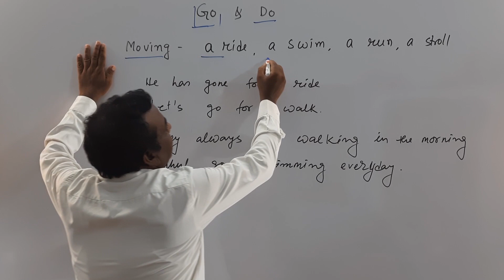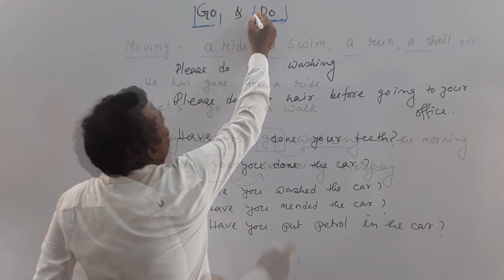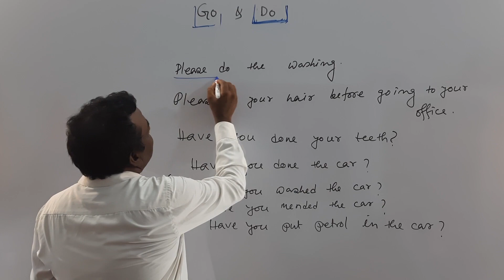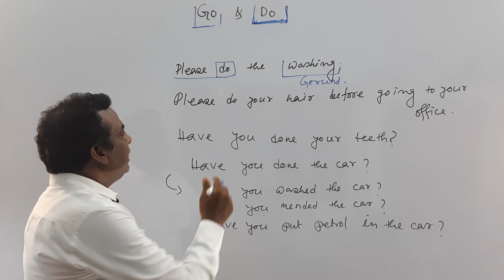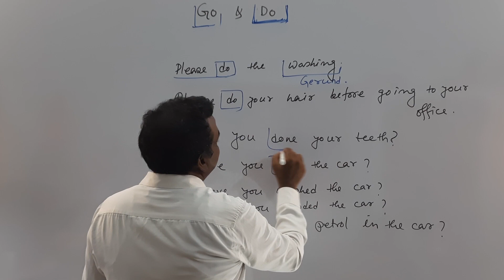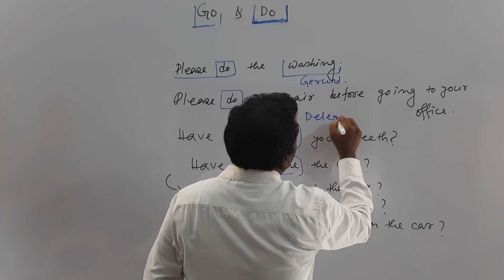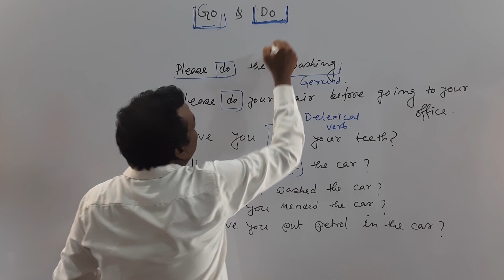Go and Do as Delexical or Empty Verbs //Use of Go and Do//Go ও Do এর ব্যবহার //Advanced English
আজকে আমরা জানবো  Delexical or Empty Verb রুপ Go ও Do  এর ব্যবহার।
Today we will learn more about Delexical or Empty verbs. We will also learn difference between Lexical and Delexical verbs. A Lexical verb always carries its own meaning in a sentence but a Delexical verb does not carry its meaning.

পরীক্ষায় ইংরেজিতে সফল হওয়ার চাবিকাঠি লুকিয়ে রয়েছে এই channel ক্লাসগুলোর  মধ্যে।
 From home, you can learn English from basic to advanced level very easily. From these classes, you can gather a clear and accurate knowledge on English Grammar and on English language as all the classes of this channel have been explained very carefully for all levels of students. All the classes of this channel will provide you enough knowledge on English Grammar that you can easily overcome your fear of English and become much more efficient to read, write, and speak English fluently. It means your communication skill in English will grow spontaneously and you can crack any level of competitive exams easily. Your success is my ultimate goal. I work day and night to provide you perfect information and knowledge for your bright future. Your success and satisfaction are only my rewards.
  PSC, SSC,LDC,UDC,UPSC,CGL,PGCL,WBCS,RAIL ,BANK ,Etc in English-Bengali
এই চ্যানেল এর ক্লাসগুলো উপরোক্ত পরীক্ষাগুলো ছাড়াও অন্যান্য সমস্ত ধরণের প্রতীযোগিতামূলক পরীক্ষার উপযোগী।

সহজেই জানুন Go ও Do এর ব্যবহার
Finite and Lexical Verbs
Lexical verb and Main Verb
Empty Verbs
Main Verbs
Transitive Verbs
Delexical verb কাকে বলে?
Lexical verb কাকে বলে?
Empty Verb কাকে বলে?
Main verb কাকে বলে?
Delexical or Empty Verbএর ব্যবহার
Empty Verbএর ব্যবহার
Delexical verbএর ব্যবহার
Verb forms in Bangla
Finite verb in Bangla
Lexical verb in Bangla
Principal verb in Bangla
Main Verb in Bangla
Transitive verb in Bangla
Different verb forms in Bangla
Empty Verbএর খুঁটি নাটি
Lexical Verbএর খুঁটি নাটি
Principal verbএর খুঁটি নাটি
Delexical verb এর খুঁটি নাটি
Verbs in English Grammar
How to identify Finite or lexical verbs
Finite and Lexical verb কাকে বলে?
Delexical or Empty Verb জানার সহজ উপায়
How to know a  Delexical or Empty Verb
Advanced English Grammar Lessons in Bangla
Basic English Grammar for the Beginners
Best English Learning Videos in Bangla
Best English Learning videos For competitive English in Bangla